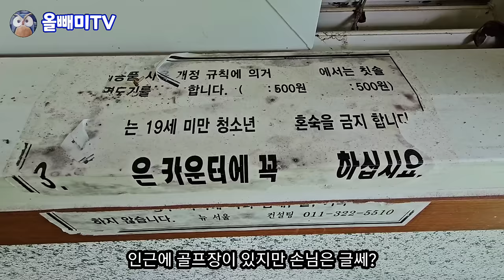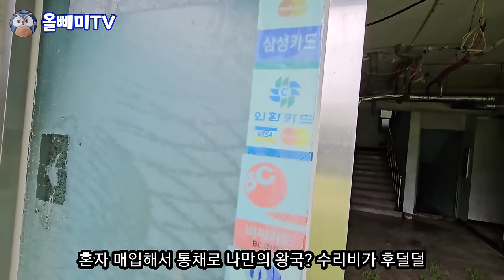[올빼미TV] 1억으로 나만의 자연인 왕국 건설 ? ♡ 귀농 시골살이의 꿈은 아름답지만 현실은 유배생활